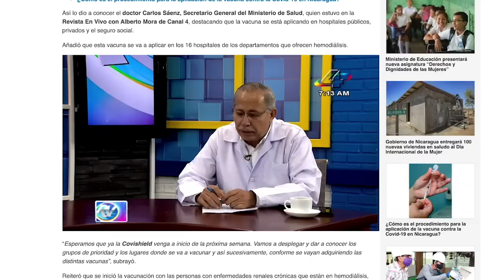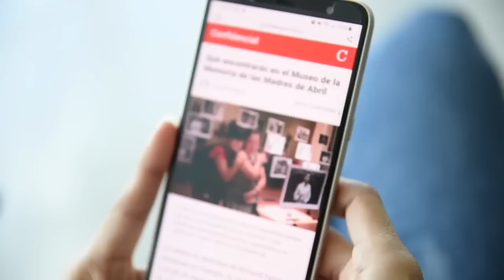Cindy Regidor: El hermetismo oficial sobre la vacunación, nueva muestra de desprecio a la ciudadanía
"Las primeras personas se vacunaron este martes, pero la ciudadanía solo pudo ver la noticia a través del filtro de los medios oficialistas, los únicos que tuvieron acceso al acto, que como de costumbre estuvo cargado del culto a la personalidad de la pareja presidencial.
Los funcionarios del Gobierno ni siquiera pudieron contestar la pregunta de cuántas personas vacunarían durante esa jornada. Al parecer la única autorizada para brindar la escueta información es Murillo, que ha dicho que los pacientes con enfermedades crónicas serán los primeros en vacunarse.
Hoy miércoles los funcionarios del Minsa informaron de un calendario con algunas fechas próximas y sitios de vacunación, así como detalles de quiénes no serán vacunados por las especificaciones propias de la vacuna, pero siendo información incompleta que no se acerca ni a un esquema ni a un plan de vacunación nacional con los lineamientos sugeridos por la Organización Panamericana de la Salud.
Eso es todo lo que sabemos de la etapa de vacunación para combatir la pandemia de coronavirus, a la que Nicaragua llega de último en la región centroamericana.
No se le ha presentado a la ciudadanía un plan o campaña de vacunación con grupos prioritarios, logística y cronograma, no se sabe de cuántas dosis dispondremos durante todo el año, cuántas son donadas y cuántas compradas y a qué costo.
Tampoco hubo en el país un acto oficial con fotos o videos para informar sobre el arribo de las primeras dosis al país.
Una noticia que debiera ser esperanzadora tras los estragos producidos por una crisis sanitaria sin precedentes a nivel mundial, ha sido empañada por el secretismo del Gobierno Ortega Murillo.
No extraña este manejo gubernamental opaco, que ha sido recurrente desde que inició la pandemia en marzo de 2020.
A diferencia de casi todos los países del hemisferio, el Gobierno nunca dio cifras importantes para conocer el comportamiento de la pandemia. Nunca supimos cantidad de pruebas covid realizadas, no sabemos con certeza cuántas personas se han contagiado con el virus ni cuántas fallecieron a causa del mismo.
El gobierno de Nicaragua presenta a duras penas cifras de casos positivos y de muertes que son poco creíbles para la ciudadanía y los organismos internacionales. Los más de seis mil contagios y 173 fallecidos del Ministerio de Salud, contrastan con los más de 13 mil casos positivos que ha logrado registrar el independiente Observatorio Ciudadano y con los más de siete mil fallecidos, reflejados en el exceso de mortalidad del país durante el último año.
El secretismo con que se ha manejado un asunto de salud pública de esta envergadura refleja un desdén e infantilización de la ciudadanía desde el poder, que piensa que no le debe mayores explicaciones a los nicaragüenses.
Esa nueva muestra de desprecio del Gobierno impacta directamente a la población, sobre todo en medio de la desinformación y las campañas anti vacunas. La falta de información oficial genera aún mayor desconfianza, máxime tras el énfasis que la vicepresidenta ha hecho sobre la “voluntariedad” de la vacuna.
Los gobernantes son funcionarios públicos que deben servir y cuya obligación es rendir cuentas a la población. Tras más de una década de esa política oficial de ocultamiento de información pública, no podemos normalizar esa falta de respeto hacia el derecho de la ciudadanía al acceso a la información pública.